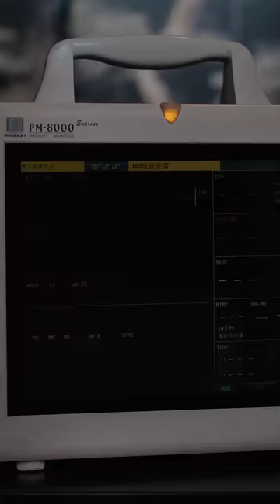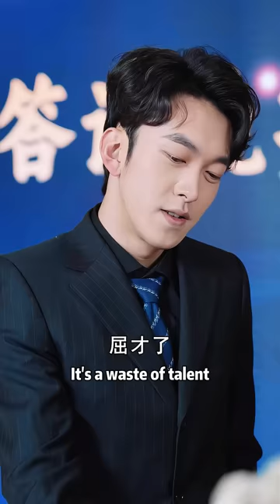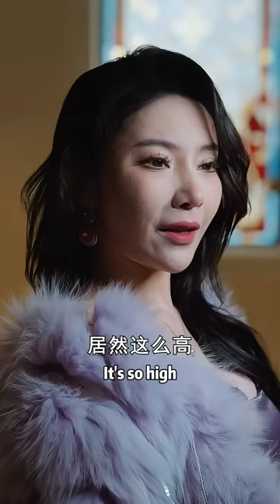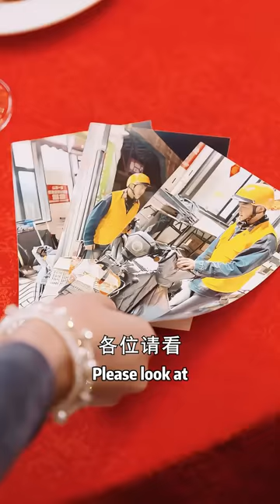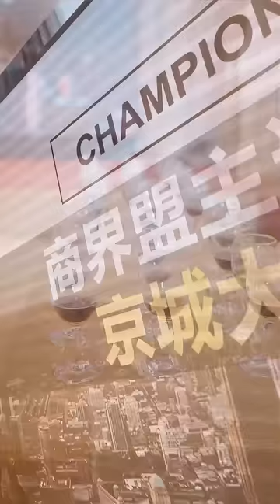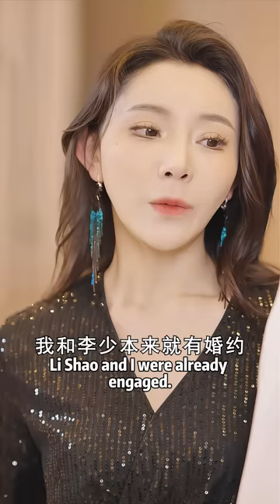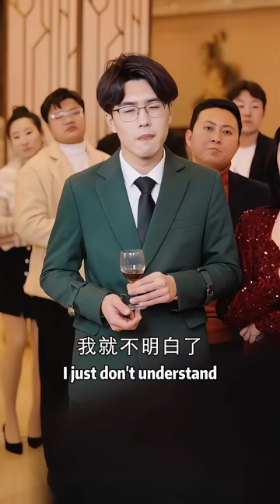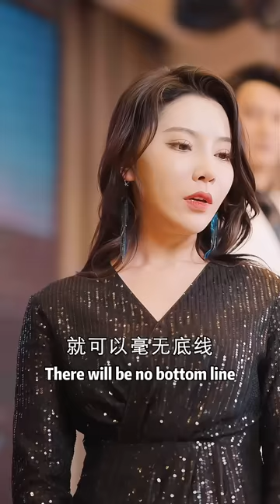[World Premiere]《猛龙出渊之金融冥王》 外卖小哥送堕胎药竟是女朋友下的单？我为了你付出所有，没想到是这样的结果，简直欺人太甚！热门短剧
成为此频道的铂金以上会员即可获享优先观看最新短剧福利：